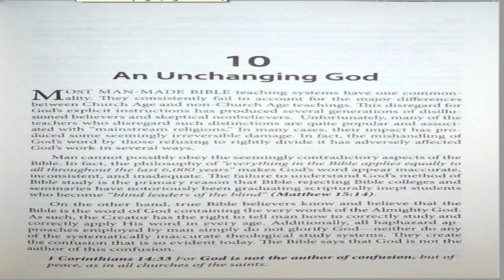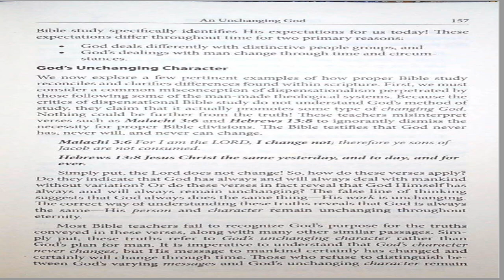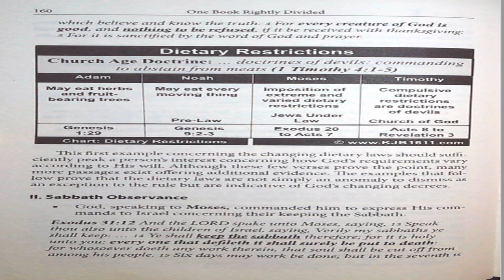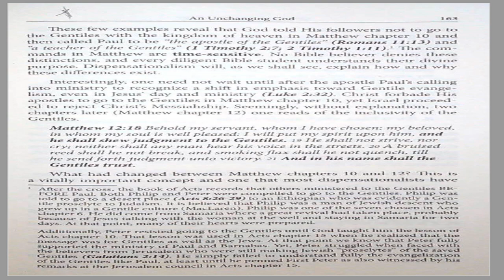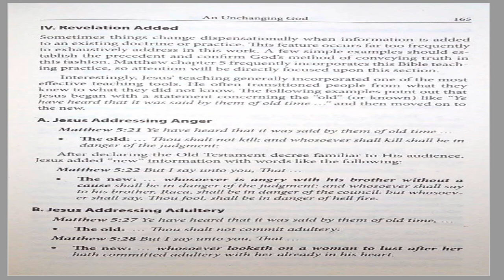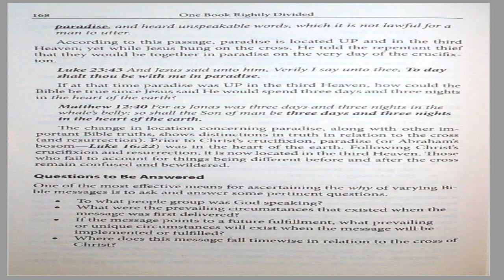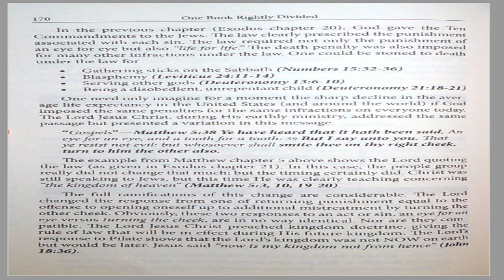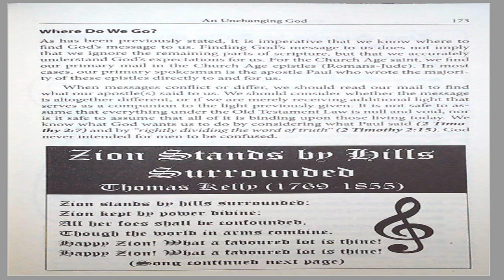July 31, 2023-Chapter 10-An Unchanging God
Chapter 10-An Unchanging God